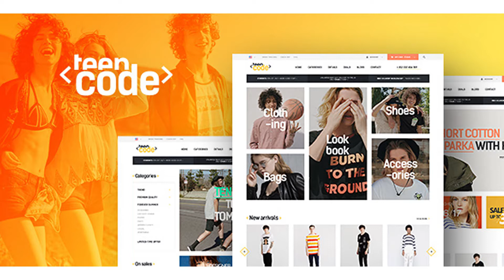TeenCode - Woocommerce Fashion WordPress Theme | Themeforest Website Templates and Themes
Welcome our new responsive fashion WooCommerce Wordpress theme -TeenCode. With creative & modern design, the theme helps you show off your site products and content in smartest way. TeenCode is built with the best eCommerce Wordpress platform – WooCommerce, it supports all WooCommerce pages with customized style. With 3 premade demos, number of shortcodes, multiple shop layouts and additional CMS pages, you have everything in hand to build powerful Fashion website. The 1-click installation help you build our demo on your server with just 1 click. The WooCommerce theme has it own intuitive theme control panel that includes lots of useful options to manage your site. The Theme Customizer with tons of pre-defined parameters is truly magic tool to customize theme, no coding is required. TeenCode is SEO friendly and optimized codebase. The WordPress theme includes the best plugins to give you more power to build content and customize the theme : Slider Revolution (save you $18) and Visual Composer (save you $33). CORE FEATURES MORE FEATURES Powerful Wordpress theme 1-click installation to replicate our demo site in your server. Fully support WooCommerce 3 premade unique demos Number of additional pages: Blog, Contact Us, About Us, etc Built on Visual Composer most awesome visual page builder for WordPress Integrated Mega Menu Module With Lightweight Megamenu Editor Tool WordPress 4.9.x tested and approved Integrates Bootstrap 3, supports HTML5 and CSS3 Clean, modern, multipurpose design can be used for any type of website Elaborated clean code for your convenience Cross-browser compatibility: Chrome, FireFox, Safari, Opera, IE10 Fully responsive design Visual Page Builder Different sidebars variations Amazing parallax effects both on rows and content SEO Friendly Optimized Codebase Compatible with many popular plugins Ease of customization Wordpress Customizer Supported: allow you configuring theme’s functions via Wordpress options. Customizer allow to customize your site: Main options, Side area options, Social Link, Post list options, WooCommerce options, Portfolio options, Styling options, Layout settings, Footer section options, Header section options Advanced options to enable/disable individual features Full control over site width (full-width or boxed), content area and sidebars Revolution slider included with updates provided Fast and convenient Visual Builder Vector icons for perfect retina design Numerous background options: add parallax background images to Rows, style Menus, add as Header background, boxed content background or Client logos Top page additional styling possibilities Stunning Header styling variations Footer builder function Unlimited button styles: you set the height and the shape of the button manually, also additional CSS rules allow even more options Touch friendly interface for your convenient usage on smartphones and tablets Fully responsive design Sidebar generator allows you to create the unlimited number of sidebars to your taste Select Main/Second site color for easy customize tools SUPPORT WHEN YOU NEED The theme comes with an extensive help file to help you understand how it works. Drop us a notice at: Submit A Ticket Now if you encounter any problem or have questions, you will be supported by our best Wordpress developers who will help you solve any problem within 24 hours. OUR SUPPORT CHANNELS: Helpdesk: Submit A Ticket Now Email Support: Detail Documentation Our Support Center Updates History: 15, June 2018 + Update WooCommerce 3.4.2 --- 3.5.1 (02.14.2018) --- update this theme working with woocommerce version 3.3.1 Version: 1.1 Updated: 10-May-2017 - update woo 3.0.5 /themes/teencode/inc/vendors/woocommerce/function-hook.php /themes/teencode/js/woocommerce.js /themes/teencode/style.css /themes/teencode/woocommerce/content-product.php /themes/teencode/woocommerce/loop/loop-start.php /themes/teencode/inc/vendors/woocommerce/class-woocommerce.php /themes/teencode/inc/vendors/woocommerce/function-logic.php /themes/teencode/vc_templates/pbr_product_deals.php /themes/teencode/vc_templates/pbr_products_onsale.php /themes/teencode/woocommerce/cart/cart-empty.php /themes/teencode/woocommerce/cart/cart.php /themes/teencode/woocommerce/cart/cross-sells.php /themes/teencode/woocommerce/cart/mini-cart.php /themes/teencode/woocommerce/checkout/form-checkout.php /themes/teencode/woocommerce/checkout/form-shipping.php /themes/teencode/woocommerce/content-product-deal.php /themes/teencode/woocommerce/content-product-info-list.php /themes/teencode/woocommerce/content-product-info.php /themes/teencode/woocommerce/content-product-inner-list.php /themes/teencode/woocommerce/content-product-inner.php /themes/teencode/woocom